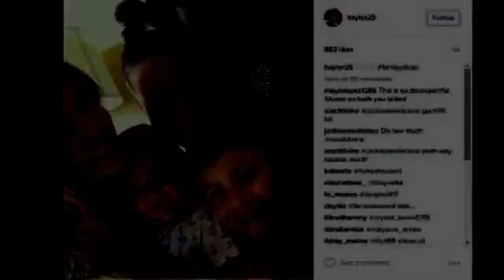Its Over Kailyn Lowry Secretly Splits From Girlfriend